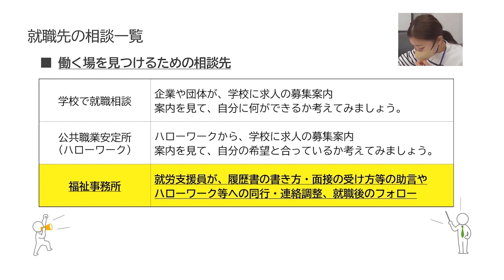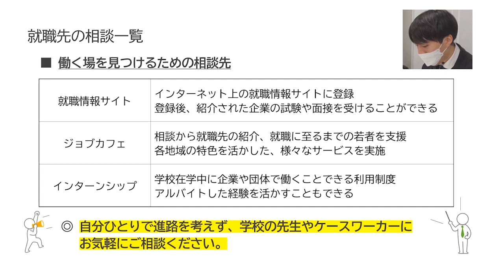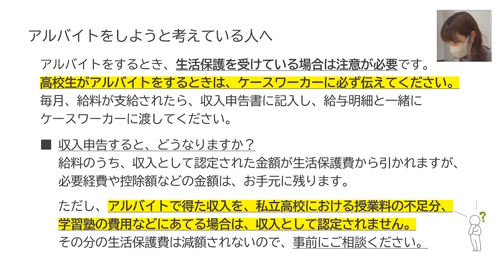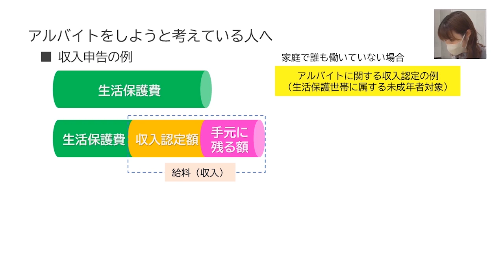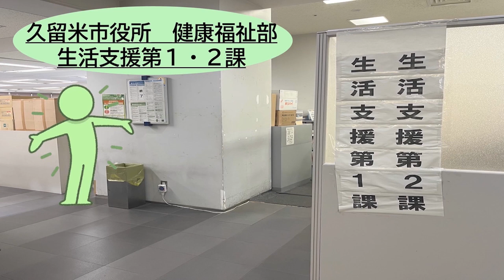②-3 高校生～就職編～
就職希望の子どもたちに知ってもらいたいことを紹介する動画です。